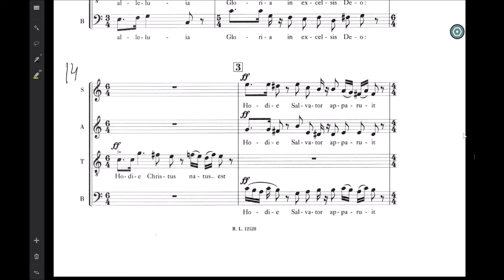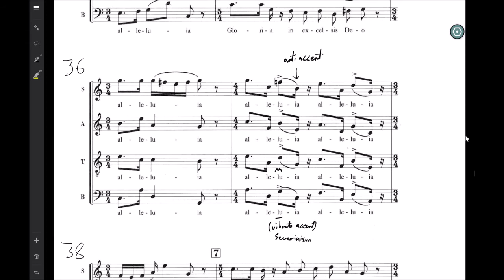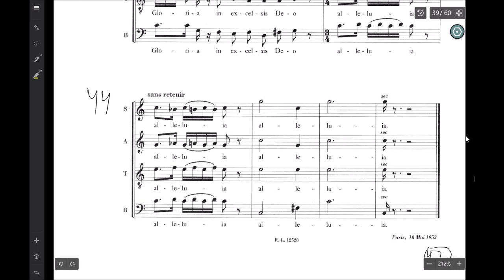corde Poulenc - 4 Motets de Noel - 4. (Soprano)